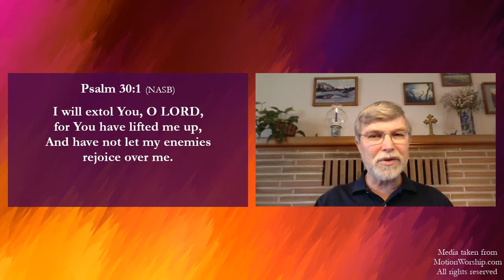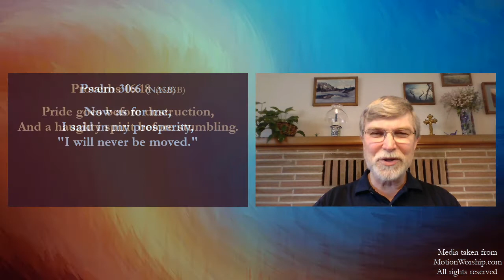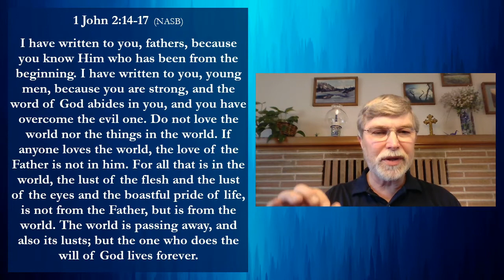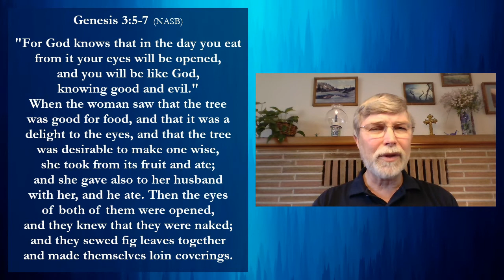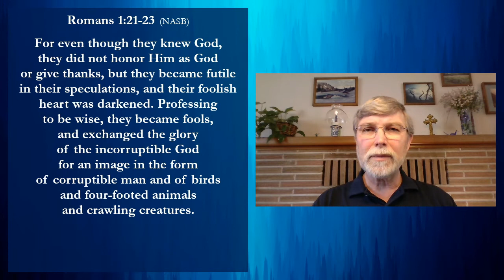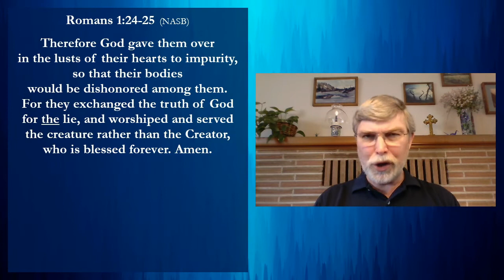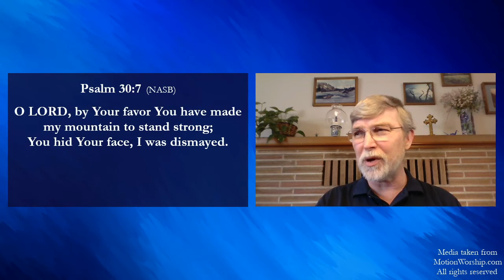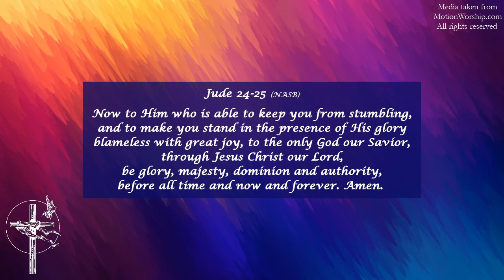Noontime Prayer & Psalm 30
Please join me, Pastor Grant Chrisensen of Grace Covenant Church of Bremerton, Washington for Noontime Prayer and the reading of Psalm 30, followed by a meditation on the psalm. Please note that there are several places in the broadcast where the video wasn't able to keep up with audio. I overtaxed by computer with too many background videos. My apollogies! Live and learn!